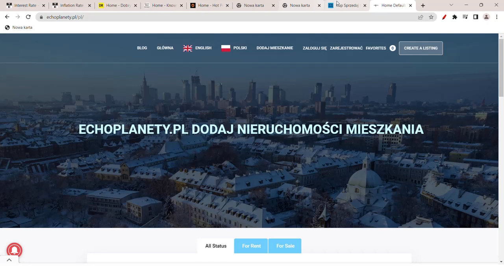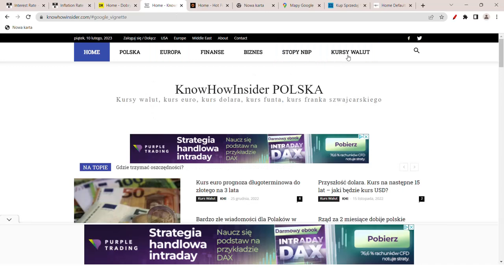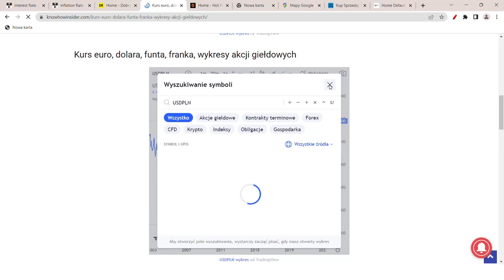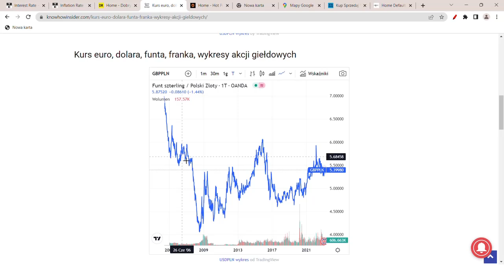Kurs euro drastycznie zyskuje. Załamanie złotego do euro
Kurs euro znowu drastycznie zyskuje do polskiego złotego. Załamanie złotego do euro jest faktem, ale obecnie cena euro znowu rośnie. Co się dzieje z euro? Jaki będzie kurs euro? Co się dzieje z ceną euro?